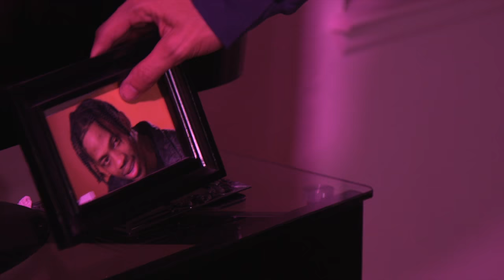Rihanna ft. Drake - "Work" PARODY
'LIKE' this video :D

LYRICS

 [Verse 1: Rihanna & Drake ]

Drake me kinda nervous

Trust me girl its worth it

Travis Scott not gonna like dis

Hes a fake ASAP Rocky

you always touch me in the right place

I really love it when you ride this

Just for this song I'll pretend I'm Jamaican

I got the sprite and the hookah I'm waiting

You have my heart now lets have a baby

You mistake me for love i just came for penetration
All that I wanted from you was to let me
Bend you over from the back

Flip me over lick my crack?

Uh Im not really into that...

Mmmmm!

I think that ganja that you smoking too strong….
But I love it when you...

[Hook: Rihanna]
Twerk twerk twerk twerk twerk twerk
Drake like it when me
Me rolling up some
Dirt, dirt, dirt, dirt, dirt, dirt!

Give me some more weed!

Yeah ok
You need to lay down down down down with champagne papi
know you feeling kinda lonely
now its time to ride the pony
Long forehead,I missed you
with them pepperoni nipples I just had to come through
If you had a twin, I would probably fuck her too
I brought DJ Khaled he gon film what we do
but I can't believe that I'm done, done, done, done
this whole nights over
Sorry that I finished so early
im just getting really sleepy
I spilled all my sprite on your couch, I’m sorry
Rolling rolling rolling rolling rolling
when i was in Degrassi I was rolling
Can you let me grab the cakes?

DRAKE Get the fuck out me place
Wasted me time today

Now you'll probably tell all your friends that I'm the…
Worst worst worst worst worst worst
At sex you are the
and you no put in work
Work, work, work, work, work, work
You smoked up all my

mmmmmmmm
why you gotta be so quick